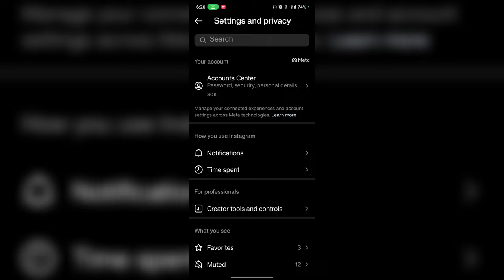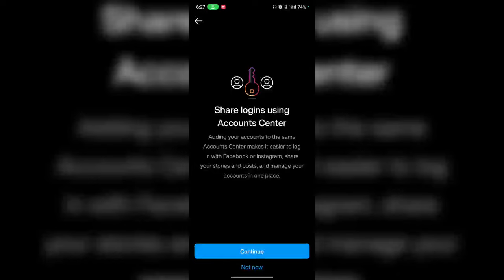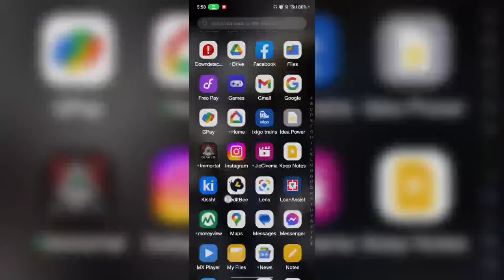Insights option Not Showing in Instagram & Professional Dashboard instagram not showing on profile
Hey All my dear friends in this video i am going to show you how to enable insights on instagram & get  professional dashboard option instagram So watch the video Till the end Thanks.

(English) Solve Queries:

1) how to fix professional dashboard new tools are now available problem

2) how to get professional dashboard on instagram

3) how to add professional dashboard on instagram

4) how to view check professional dashboard on instagram

5) how to on professional dashboard in instagram

6) how to get insights on instagram stories profile

7) how to get insights on Instagram 2024 instagram profile insights not showing

Hindi Me Explain : insight kaise dekhe mere instagram me insight kaise laye muze instagram insights nahi ho raha hai or instagram professional dashboard nahi ho raha hai instagram professional dashboard account kaise banaye kya karen

1) professional dashboard instagram kaise kare

2) professional dashboard instagram problem kaise solve kare mh

3) professional dashboard instagram show nahi ho raha hai

4) insight instagram show nahi ho raha hai

5) instagram pe insights nahi ho raha hai professional dashboard  dikh raha hai kya kare

💙  𝓕𝓞𝓛𝓛𝓞𝓦 𝓤𝓢  💙💞

🙏धन्यवाद आप सभीका वीडियो देखने के लिए 🆗

instagram insights not showing 2024